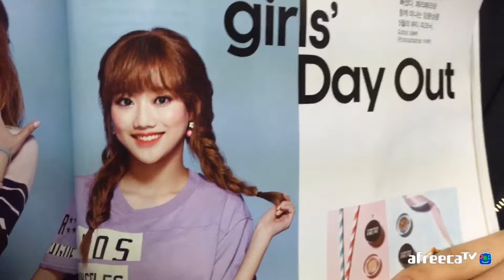기분 나쁜 티 못 숨기고 감정 팍팍 드러내는 현주 (작아져가기만 했다던 왕따피해자의 모습은 어디로..?)